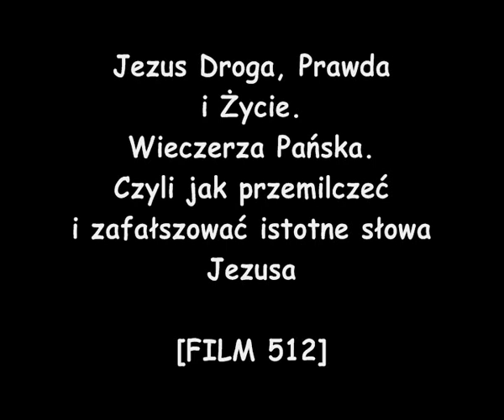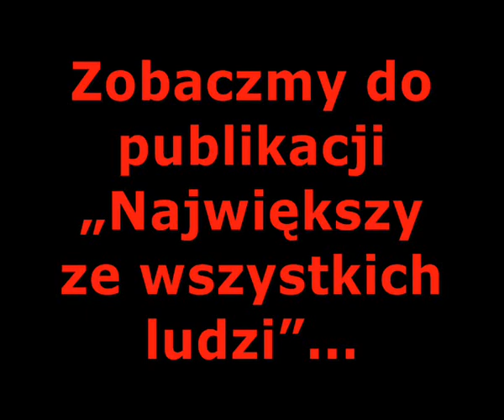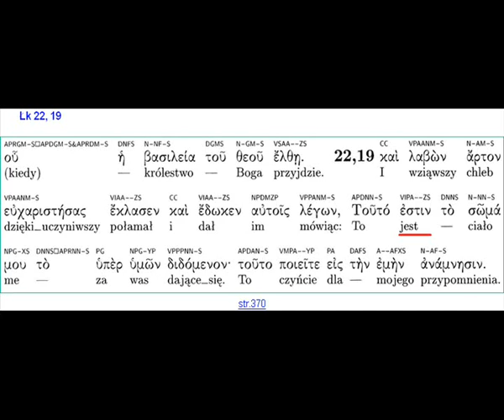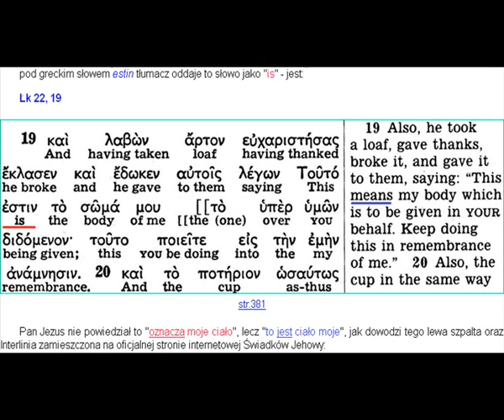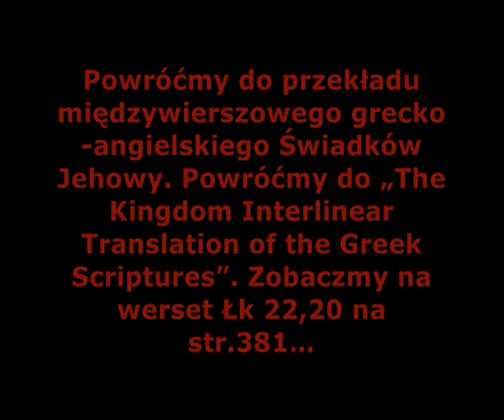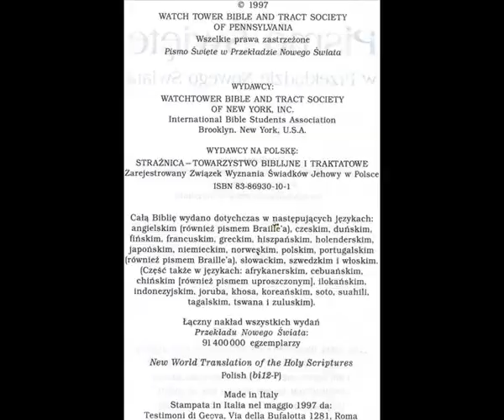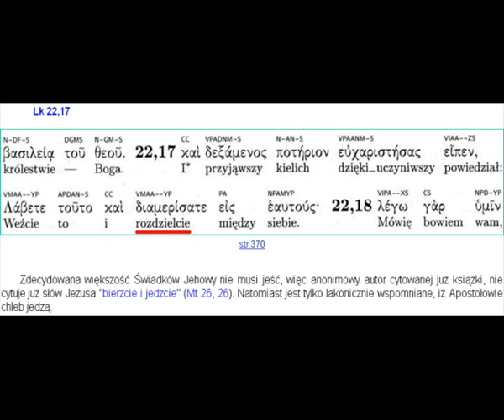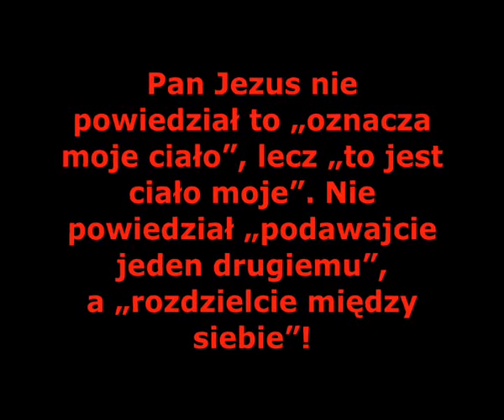ŚWIADKOWIE JEHOWY. CZYLI JAK PRZEMILCZEĆ I ZAFAŁSZOWAĆ ISTOTNE SŁOWA JEZUSA? [FILM 512]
Tow. Strażnica fałszuje słowa Pana i Boga. To niewybaczalny czyn. Nikt nie ma prawa cenzurować słów Boga! Nikt!

Pan Jezus nie powiedział to „oznacza moje ciało”, lecz „to jest ciało moje”. Nie powiedział „podawajcie jeden drugiemu”, a „rozdzielcie między siebie”!

Jak można tak bezczelnie fałszować słowa Boga! To diabelska manipulacja! Każdy kto przykłada do tego rękę działa w jednym rzędzie z diabłem!